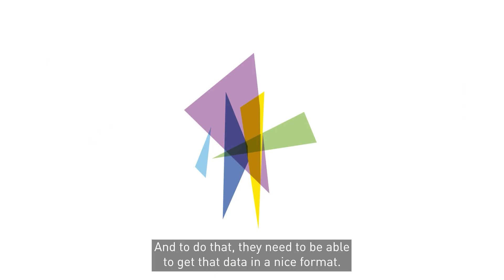What It Takes to Win an “Ideathon”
In April 2023, the Wellcome Trust announced a Data Science Ideathon – where teams were invited to propose data-science solutions to tackle three urgent health challenges: mental health, infectious diseases, and climate and health.

Gavin Kelly, Principal Statistician at the Crick,  reunited with three scientists from the London School of Hygiene and Tropical Medicine (LSHTM) to pitch an idea and take part in the Ideathon. Their achievements highlight both the Crick and LSHTM's collaborative approach to data science.